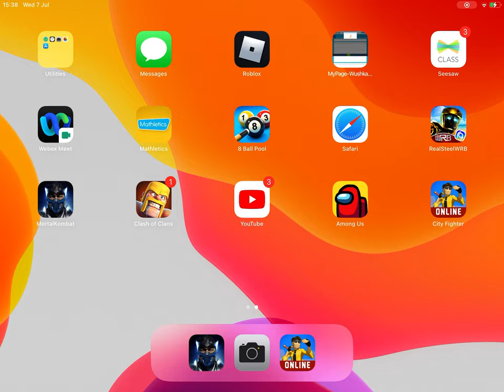7 July 2021